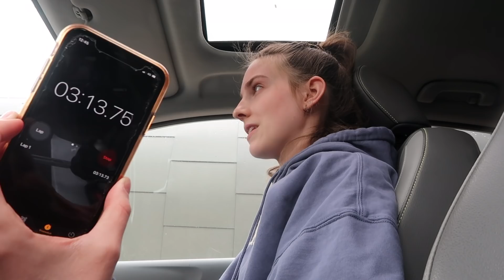WHICH DRIVE THRU IS FASTEST?!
WHO WILL WIN THE ULTIMATE DRIVE THRU BATTLLEEE?!
food insta: gracksnacks
Vlog channel: @extragrackvlogs